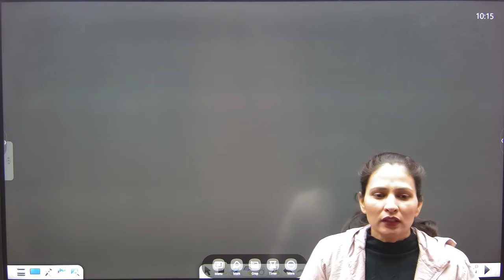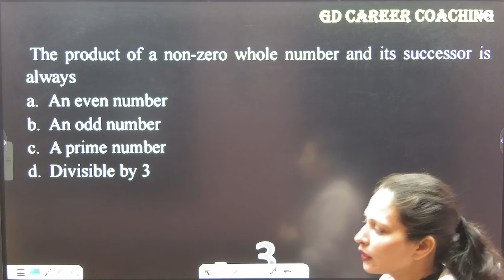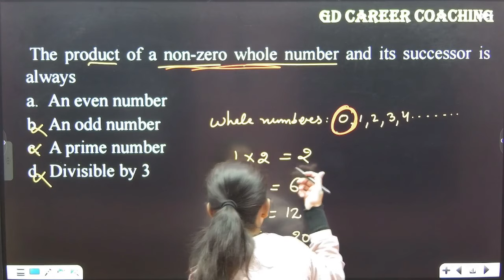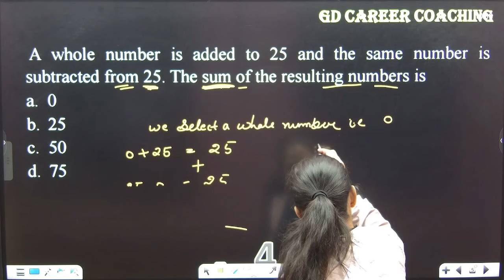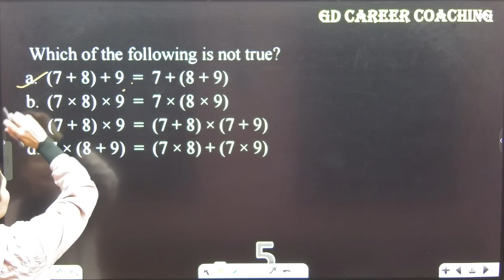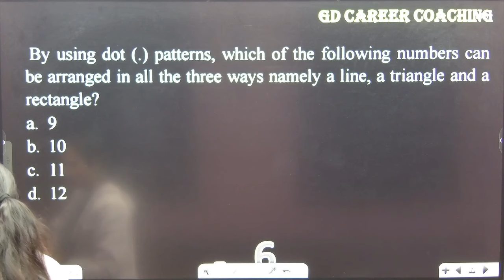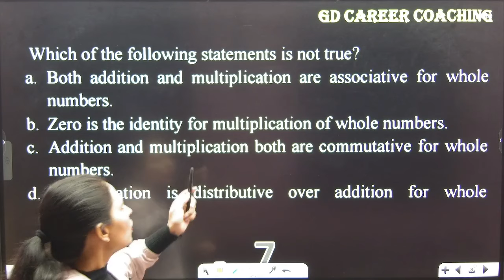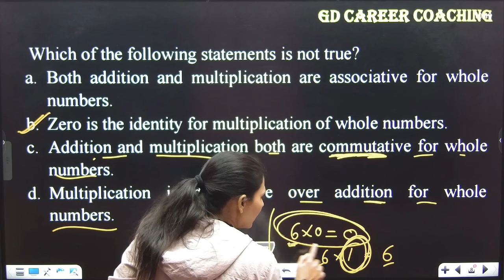MATHS/ REASONING || (L-8) CLASS 6TH || BY RACHANA MAM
AINIK/ARMY/NAVODAYA SCHOOL PREPARATIAON MATHS/ REASONING || CLASS 6TH || BY RACHANA MAM
Welcome to GD CAREER COACHING Channel , your one stop solution for all NEET-UG , IIT JEE , CA , CPT , CUET , sainik school, navodaya school , army school & other  University Exams . India's best educators will teach you daily on this channel .we will cover the entire syllabus, strategy , updates and notifications which will help you to crack exams .
Join the free YouTube LIVE Classes with our best Educators every day and stay ahead of the Competition and preparation .

GD hai ! Toh Selection Hoga Hi !

During the live Session , Our Educators will be sharing a lot of Tips and Tricks to crack the exam . Aspirants who are preparing  for their exams will be benefited by this channel.
We have the best educators of all over India .